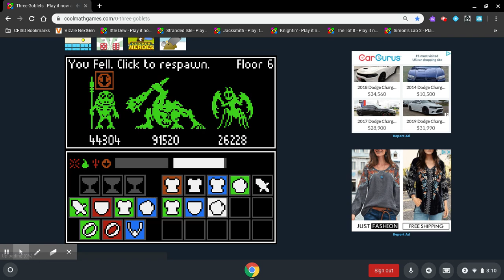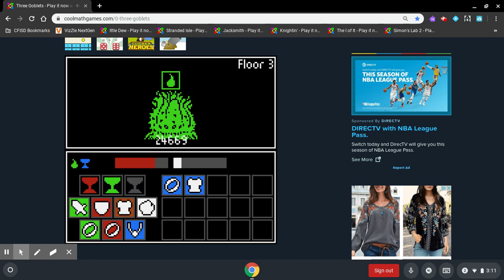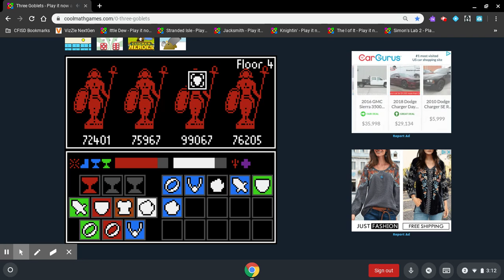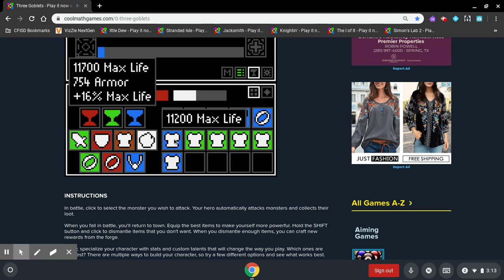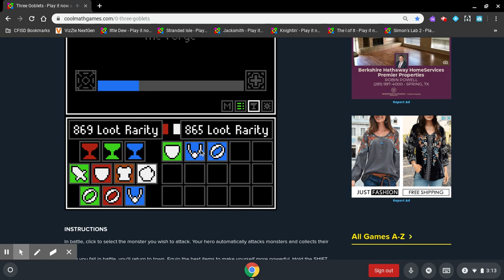Untitled: Jan 27, 2020 3:14 PM